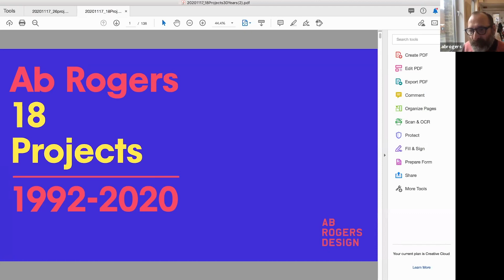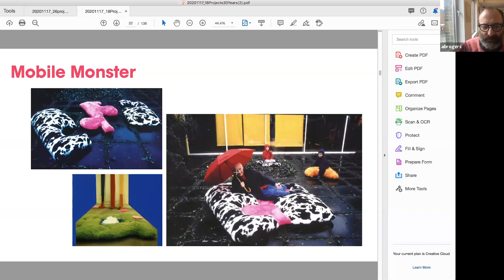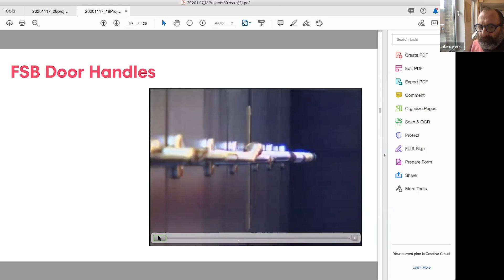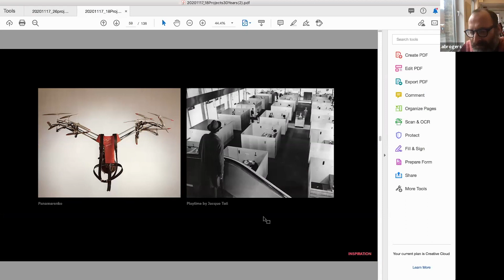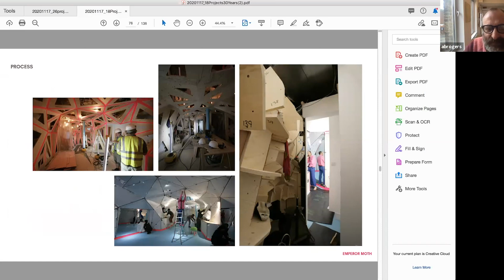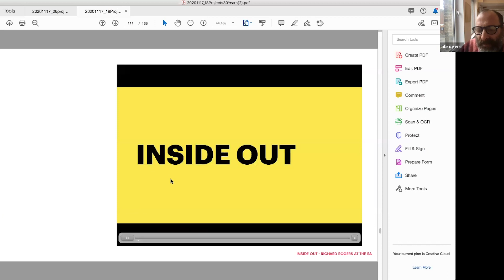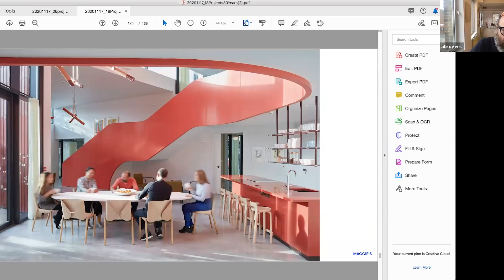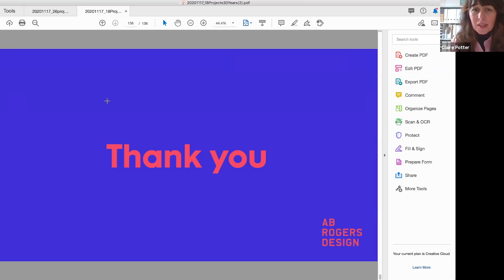A Neuro Diverse Approach to Design and Architecture - Ab Rogers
18 projects in 30 years. As a dyslexic designer, Ab Rogers has spent 30 years perfecting his dyslexia and this talk offers an insight into a design career with a neuro-diverse slant. It will cover the importance of experimentation, education, being hands on and believing in your medium, of failure and its role in learning and improving and of keeping your work both relevant to and ahead of the times.